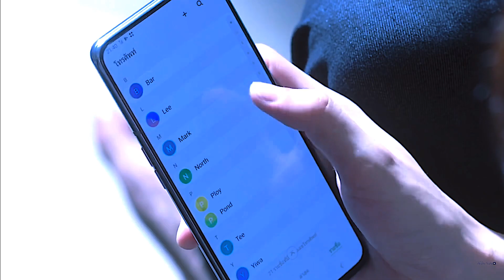BL MULTIFANDOM || paralyzed [[⚠️TW⚠️]]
PLEASE WATCH IS HD AND ON A SMALL SCREEN FOR BEST QUALITY.
and everyone is entitled to their own opinion.

+ Fandom: still2gether, why r u, Love by chance, UnTILL we meet again, tharnType, theory of love, dark blue kiss, love mechanics, sotus, sotus S, my engineer,
+ Character: multifandom
+ Season: N/A
+ Song: paralyzed - NF
+ Edited by: ME
+ Using Program: Sony Vegas 14

INFO:

+ NAME: Alicia
+ AGE: 17
+ FROM: England

I WILL MORE THAN LIKELY SEE THEM ALL AND ADD MOST OF THEM TO MY TO EDIT LIST. THE ONLY REASON I MAY NOT DO CERTAIN EDITS IS BECAUSE I HAVEN’T SEEN THAT PARTICULAR SHOW AND I DON’T LIKE EDITING SHOWS I HAVEN’T SEEN BECAUSE I WILL GET BORED WHILE EDITING AS I DON’T KNOW THE CHARACTERS OR THE STORY I AM EDITING :)

LOVE,
AE